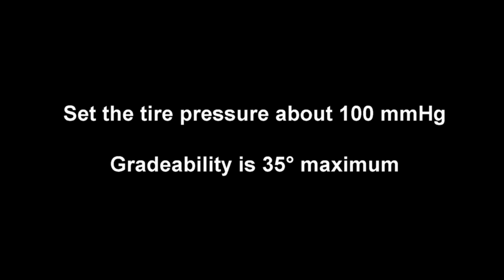Drving up a slope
Drive on a slope UP

1. Set the tire pressure about 100 mmHg
2. Gradeability is 35° maximum
3. Get into the First gear
4. Keep stable engine speed (RPM)
5. Drive UP a slope perpendicular